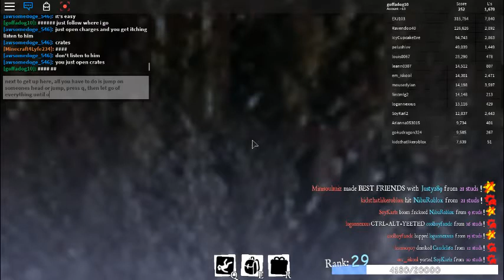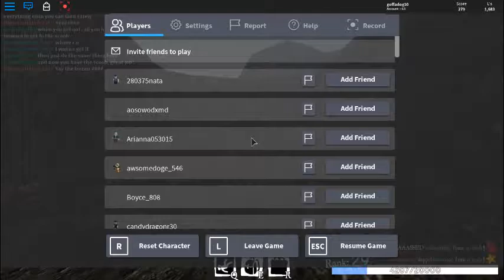(OLD ASF) How to get the sapphire scoob in Roblox sno day!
just a normal tutorial to help some newbies get the sapphire scoob. I hope you enjoyed!